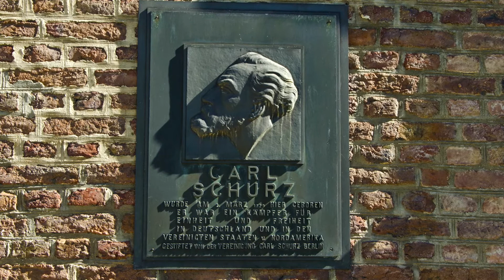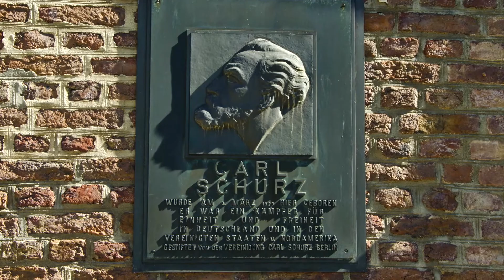Schloss Gracht Erftstadt-Liblar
Schloss Gracht war ursprünglich kein Rittersitz, sondern ein Nebenhof des Hauses Buschfeld und ein Lehen des Stiftes Dietkirchen in Bonn. Im Jahre 1426 wurde Hermann von Buschfeld mit einem Hof, genannt "die Gracht", belehnt. In der Zeit der französischen Verwaltung war Schloss Gracht seit 1795 mehrere Jahre Lazarett und wurde anschließend in ruinösem Zustand verlassen. Baumaßnahmen wurden unumgänglich. Unter Levin Anton Graf Wolff Metternich entstand in den Jahren von 1851 bis 1854 ein Neubau nach Plänen des Kölner Architekten Johann Anton Wallee. Er errichtete den Ostflügel als dreigeschossigen Bau mit einem viergeschossigen Eckturm, den Südflügel zweigeschossig, mit dreigeschossigem Eckturm. Beide Türme tragen welsche Hauben. Im Jahre 1957 erwarb die Gemeinde Liblar das Schloss mit Schlosspark und Schlossländereien. Heute wird Schloss Gracht von der European School of Management and Technology für Seminarveranstaltungen genutzt. Der öffentliche Schlosspark, der zur Straße der Gartenkunst gehört, lädt zum Spazieren ein und garantiert einen wunderbaren Blick auf das Schloss.

Dieser Film zeigt das Schloss Gracht im Rahmen des Projekts "QuoRadis" des RadRegionRheinland e.V.